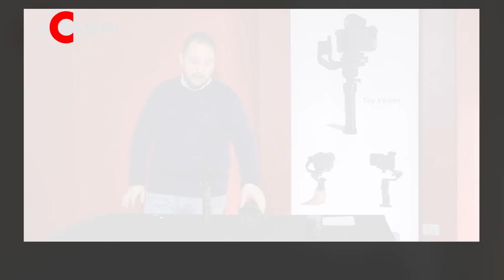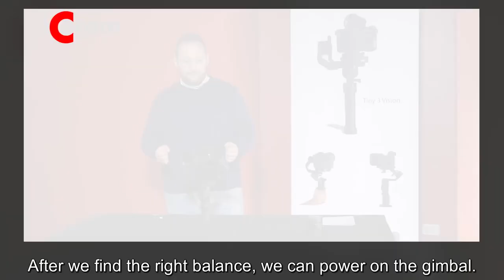TINY 3 ULTRAVISION SUB ENG